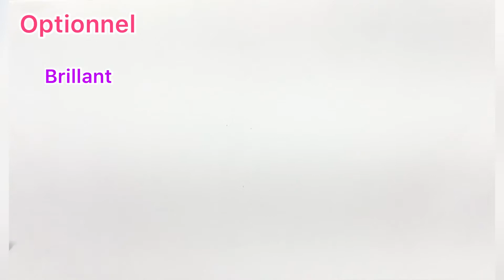St-Valentin En Famille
Une proposition ludique à réaliser en famille durant la St-Valentin. Une création originale de Ti-Bas alias l'artiste Jessyka Tremblay propose en un tour de main, la confection d'un bouquet haut en couleur pour diffuser couleur et bienveillance à tous les membres de la famille.